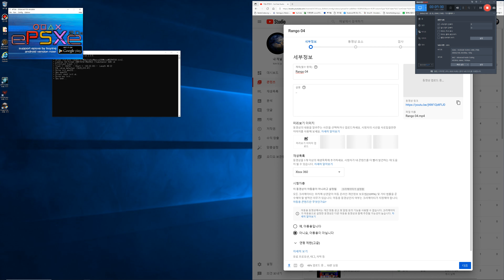epsxe Hogs of War